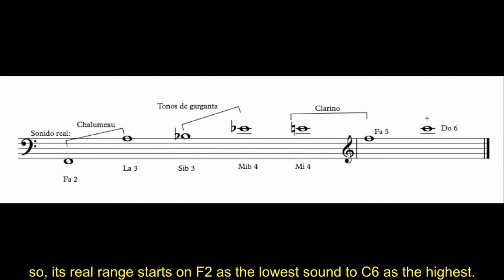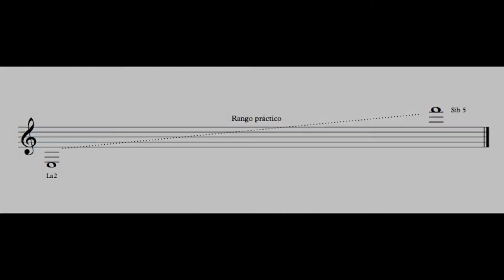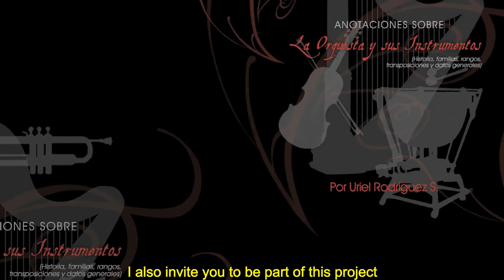Instrument 48.Basset Horn / Corno di bassetto en Fa - Uriel Rodríguez S.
This is the instrument No.48 (Basset Horn) of the -Uriel R.S Music- Musical Instruments Video Library.

Este es el instrumento No.48 (Corno di Bassetto) de la Videoteca de instruments Musicales -Uriel R.S Music-.